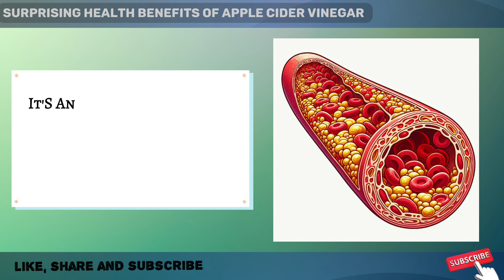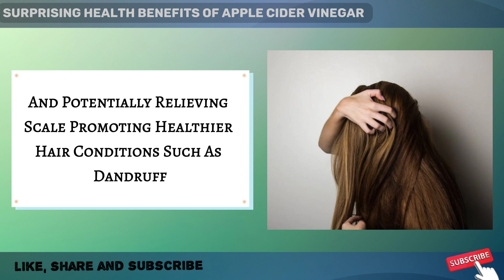Surprising health benefits of apple cider vinegar.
Apple cider vinegar (ACV) is renowned for its numerous health benefits, making it a staple in many households worldwide. Packed with essential nutrients like potassium, calcium, and iron, ACV boasts a plethora of health advantages. Firstly, it aids in weight management by promoting a feeling of fullness, reducing calorie intake, and enhancing metabolism.

Moreover, ACV has been shown to lower blood sugar levels and improve insulin sensitivity, making it a valuable asset for individuals managing diabetes or prediabetes. Additionally, its antimicrobial properties make it effective in combating harmful bacteria and promoting gut health. Regular consumption of ACV may also help lower cholesterol levels and improve heart health, reducing the risk of cardiovascular diseases.

Furthermore, its alkalizing effect can promote healthy digestion and alleviate symptoms of acid reflux. With its versatility, affordability, and potent health benefits, incorporating apple cider vinegar into one's daily routine can undoubtedly contribute to overall well-being and vitality.